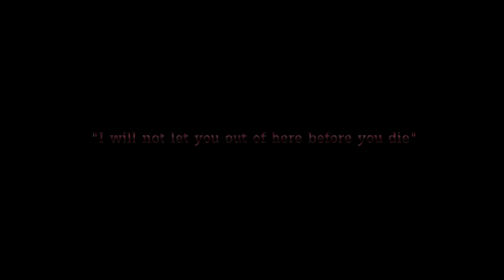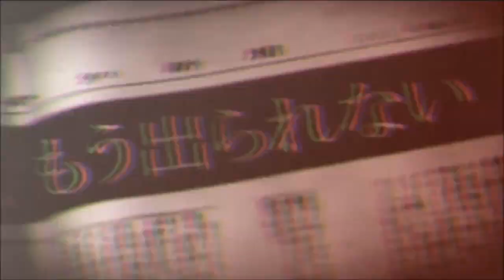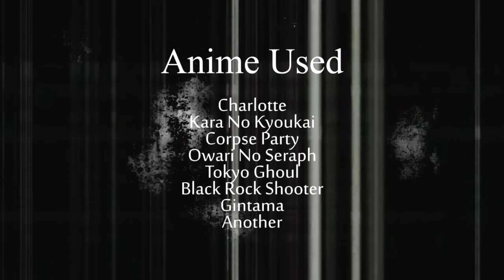[Team Battle 2016] IDNoob Team - Psycopath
Yosh,Selamat sore !
Project ke empat untuk hari ini :)

[ Informasi Editor ]

Part :

- Ricky L-Elf : 1,8,9,15,16
- Zirconia AMV : 2,11,12,17,18, Outro
- NeoSwitch : 3,10,13,14
- Ma Cherie AMV : 4,5,6,7